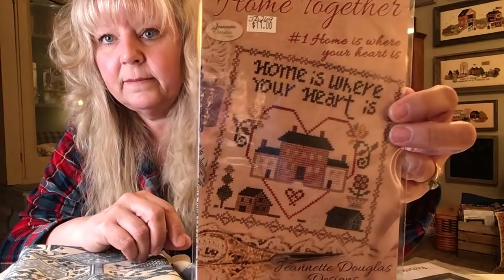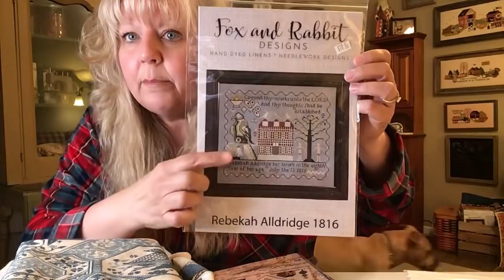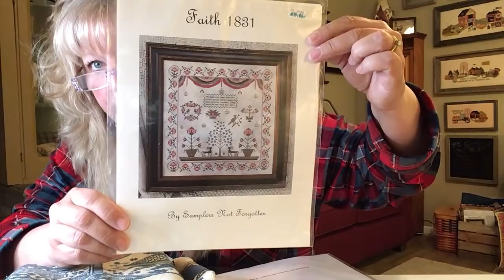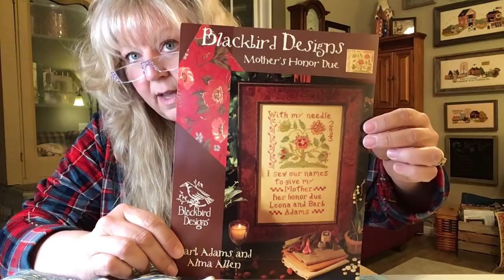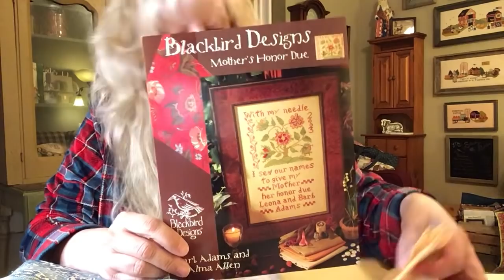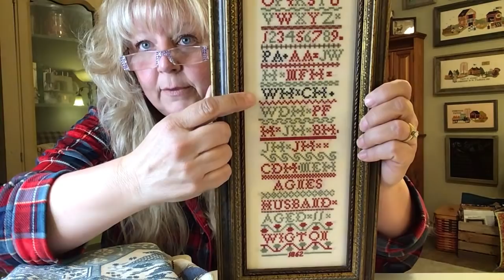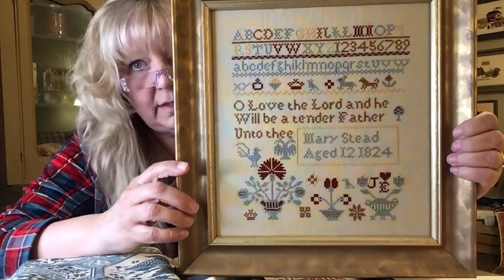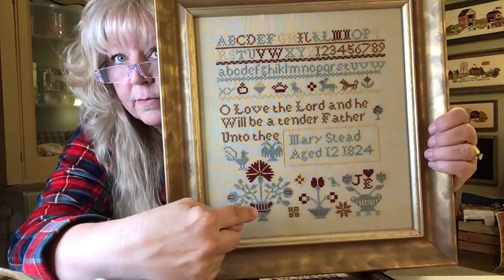Floss tube 4b Now back to the program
Finishing after the puppy drama!